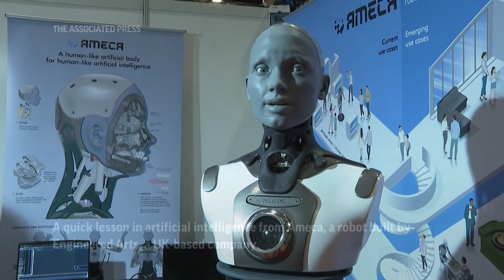AI dominates London Robot Show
ASSOCIATED PRESS
London - 30 May 2023
1. Close of AMECA, a humanoid robot designed by Engineered Arts, on display at ICRA 2023 responding to question posed by Will Jackson, CEO Engineered Arts, answer created by AI, UPSOUND (English) "Humanoid robots are also becoming increasingly sophisticated."
HEADLINE: " AI dominates London Robot Show "
2. Mid of AMECA, UPSOUND (English) "Artificial intelligence and robotics are rapidly advancing fields of technology that have the potential to revolutionise many aspects of our life."
3. Various of AMECA
ANNOTATION: " A quick lesson in artificial intelligence from Ameca, a robot built by Engineered Arts, a UK-based company. "
ANNOTATION: " She uses OpenAI’s ChatGPT-3 to respond to any question you might have – and can respond in any language. "
4. SOUNDBITE (English) Will Jackson, CEO Engineered Arts: ++INCLUDES VARIOUS SHOTS OF AMECA++
"So the human face is a fantastic communication tool. We can say so much just with our facial expressions without speaking at all. If we can automate that kind of interaction, it just makes a much richer experience. So we will see a move away from using tablets and screens, touch screens, to just talking to our technology.
5. Wide of ICRA show floor
ANNOTATION: "Androids are among hundreds of robots on display this week at the International Conference on Robotics and Automation, or ICRA. "
6. Mid of booth
7. Various of robots
ANNOTATION: " Robotic arms have long been a mainstay of the manufacturing industry."
ANNOTATION: "The event is seen as a sort of Olympics of the robot world."

STORYLINE:
A quick lesson in artificial intelligence from Ameca who uses OpenAI’s ChatGPT-3 to respond to any question you might have – and can respond in any language.

The robot is built by Engineered Arts, a UK-based company.

It designs robots for tasks that involve interacting with humans, such as helping visitors in amusement parks.

CEO Will Jackson is happy to show off his creation’s comprehension skills.

He sees a future where robots like Ameca become the interface for using everyday technologies.

“We will see a move away from using tablets and screens, touch screens, to just talking to our technology. So imagine that world where communicating with technology is as easy as me talking for you," he said.

Generative artificial intelligence is what powers robots like these.

The androids are among hundreds of robots on display this week at the International Conference on Robotics and Automation, or ICRA.

It’s the first time the event has been held in London and it’s giving visitors a glimpse at the future.

The event is sort of the Olympics of the robot world

AP video by Cassandra Allwood